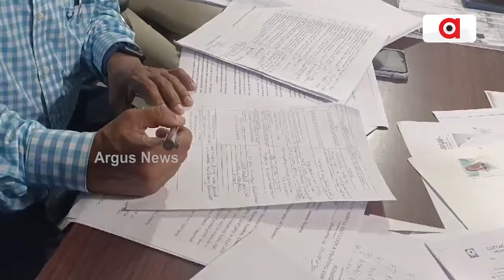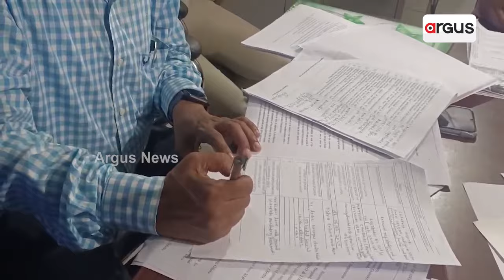କଟକରେ ଘରୋଇ ହସ୍ପିଟାଲ ସିଲ୍ || Cuttack Private Hospitals Sealed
କଟକ ରାଣୀହାଟରେ ଥିବା ଘରୋଇ ହସ୍ପିଟାଲକୁ ସିଲ୍ କଲା ଜିଲ୍ଲା ପ୍ରଶାସନ । 9 ବର୍ଷ ହେବ ବିନା ପଞ୍ଜିକରଣରେ ଚାଲିଥିଲା ହସ୍ପିଟାଲ । ଜାତୀୟ ମାନବାଧିକାର କମିଶନଙ୍କ ନିର୍ଦ୍ଦେଶ ପରେ ତତ୍ପର ସ୍ବାସ୍ଥ୍ୟ ବିଭାଗର ଟିମ୍ । ସହରରେ ଗଳି କନ୍ଦିରେ ଛତୁ ଫୁଟିଲା ଭଳି ଖୋଲାଯାଉଛି ମେଡିକାଲ । ରୋଗୀଙ୍କ ଜୀବନ ସହ ଚାଲିଛି କି ଖେଳ ? ।